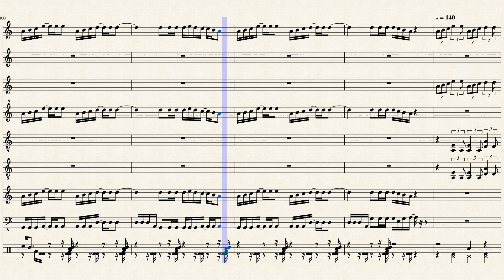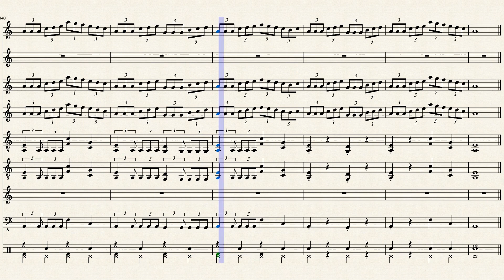No puedo publicar nada de musescore, ayuda :c